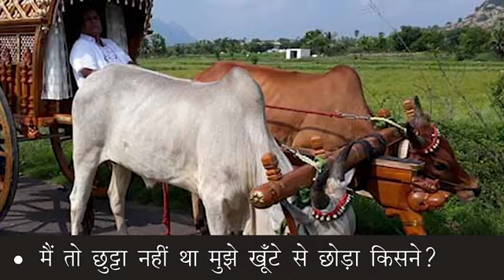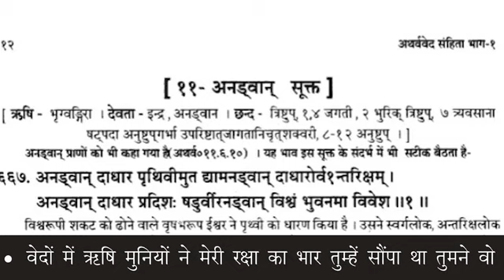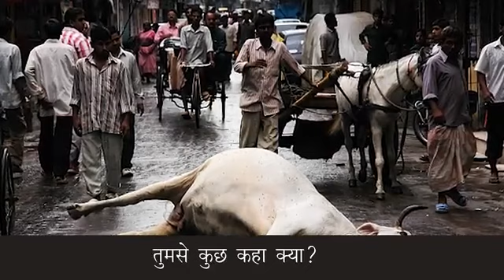एक पीड़ित मां के पीड़ित पुत्र की अपने व अपनी मां के जीवन दान के लिए जनता से दुःख दर्द भरी अपील